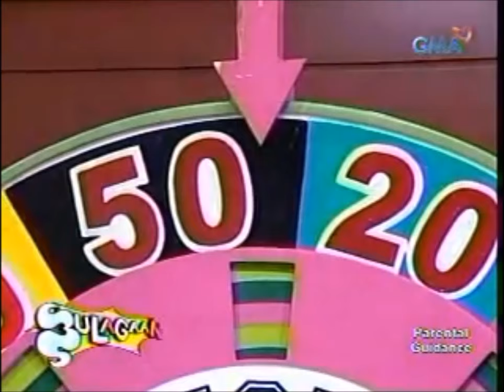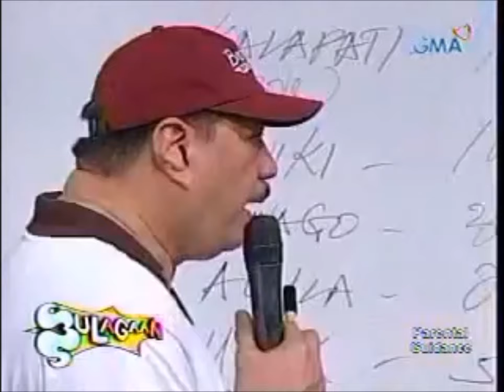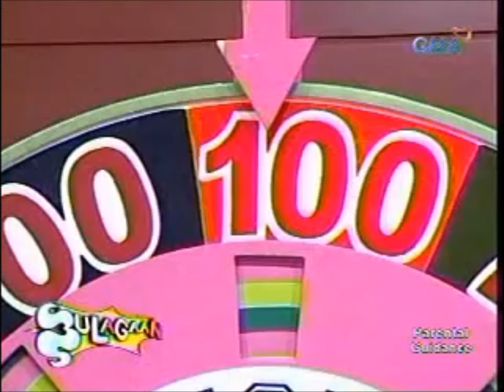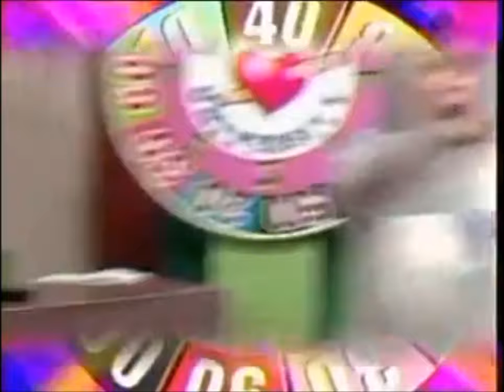Eat Bulaga! - Bulagaan (2006, October 16)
Bulagaan is a veteran segment of Eat Bulaga! featuring hosts delivering "knock-knock" jokes in a classroom scenario, with the hosts divided into groups, dressed in school uniforms, and singing their answers to the teacher's question. After performing, the group spins a giant roulette (numbered from 00 to 100) which is the basis of their score. The group with the lowest score will be punished at the end of the segment and later going free-for-all, throwing cream pies at each other. This segment occurs once in a while, usually during holidays or other special occasions. -Wikipedia